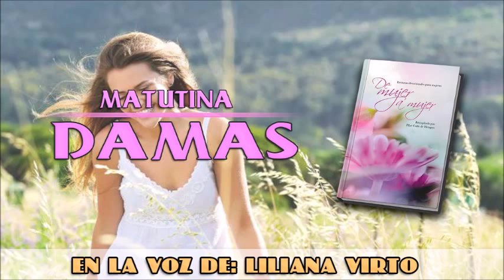Matutina de Damas: Viernes 4 de julio del 2014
MAYORES PRUEBAS, MÁS RESISTENCIA

"No os ha sobrevenido ninguna tentación que no sea humana; pero fiel es Dios, que no os dejará ser tentados más de lo que podéis resistir, sino que dará también juntamente con la tentación la salida, para que podáis soportar". 1 Corintios 10:13.

Ha comenzado un nuevo día. Tal vez ya estás lista para salir de tu casa y dirigirte a tu trabajo. Detente un momento, mi hermana, y piensa que durante el día enfrentarás diferentes situaciones, y tentaciones, y por lo tanto necesitarás la ayuda divina. Recuerda el texto bíblico que acabas de leer: Dios no permitirá que seas tentada más de lo que puedes soportar, y junto con la tentación te dará la salida.

Elena G. de White dice: "¿Qué es la tentación? Es el medio por el cual aquellos que pretenden ser hijos de Dios son examinados y probados. Leemos que Dios tentó a Abrahán, que él tentó a los hijos de Israel. Esto significa que permitió que las circunstancias ocurrieran para probar la fe de ellos, y los guio para que lo buscaran en procura de ayuda. Dios permite que la tentación venga sobre su pueblo hoy para que pueda comprender que él es su ayudador. Si ellos se acercan a él cuando son tentados, él los fortalecerá para enfrentar la tentación. Las tentaciones vendrán sobre nosotros; pues por ellas somos examinados durante nuestra prueba. Esta es la prueba de Dios, la revelación de nuestros propios corazones. No hay pecado en sufrir la tentación; pero el pecado resulta cuando se consiente en la tentación" (En los lugares celestiales, p. 243).

Ahora sí puedes salir de tu hogar con confianza porque el amante Padre celestial es tu ayudador. No cedas ante las provocaciones, porque la especialidad del enemigo es atacar nuestros puntos débiles. Elige callar ante la ofensa, y deja que el Señor te defienda. La sierva del Señor nos recuerda: "Por severo o inesperado que sea el asalto, Dios ha provisto ayuda para nosotros, y mediante su poder podemos ser vencedores" (Patriarcas y profetas, cap. 37, p. 395).

Amiga, antes de concluir esta meditación, ora conmigo: "Amante Padre, encomiendo mi vida a tu cuidado y protección. Gracias por tu preciosa promesa de que con tu ayuda no necesito ceder a la tentación, y que en ti puedo ser vencedora. Amén".

Elia Orellana de Becerra, Argentina

Narrado por: Liliana Virto
Por: Pilar Calle de Hengen